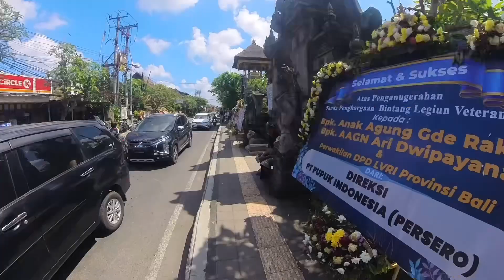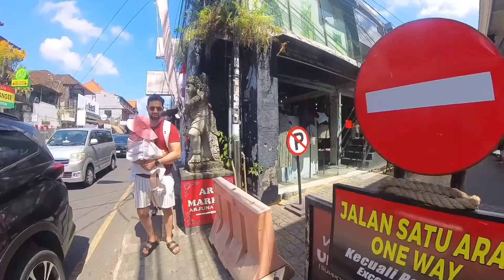Ubud city Indonesia. Ubad Palace. Travel video อูบุดเมืองแห่งศิลปะและวัฒนธรรมบาหลี พระราชวังอูบุด้วย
Ubud city Indonesia. Ubad Palace.
อูบุด (Ubud) เมืองแห่งศิลปะและวัฒนธรรมบาหลี พระราชวังอูบุด